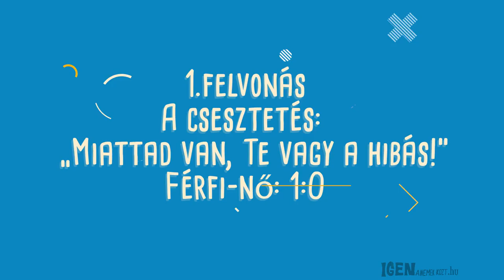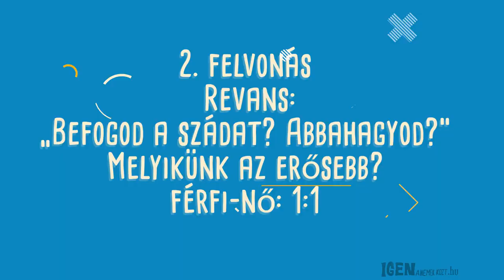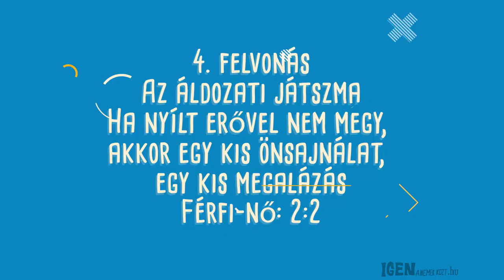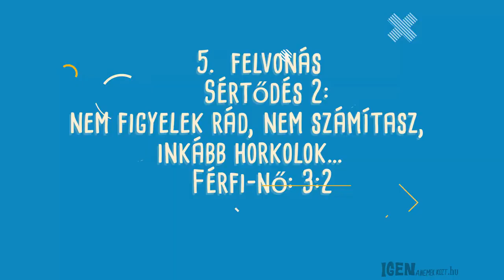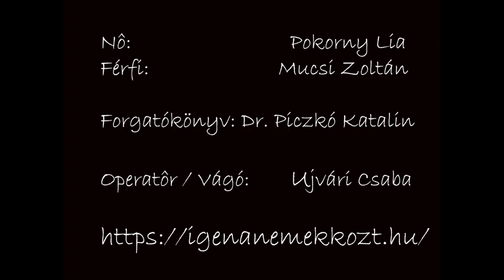Ki nyer ma? - Pokorny Lia, Mucsi Zoltán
4 perc: Ennyi is elég, egy vesztes-vesztes helyzet kialakulásához vitáinkban. Képes vagy változtatni, kilépni a játszmás menetekből! Hamarosan folytatjuk. a Szeretetkert oldala